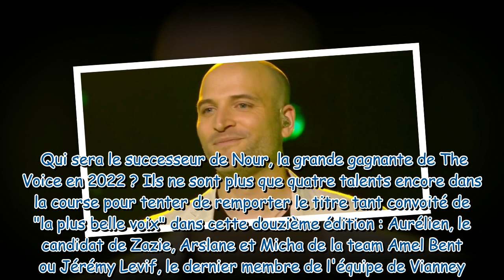Jérémy Levif (The Voice) : "Pour moi, c'est Aurélien qui va gagner"